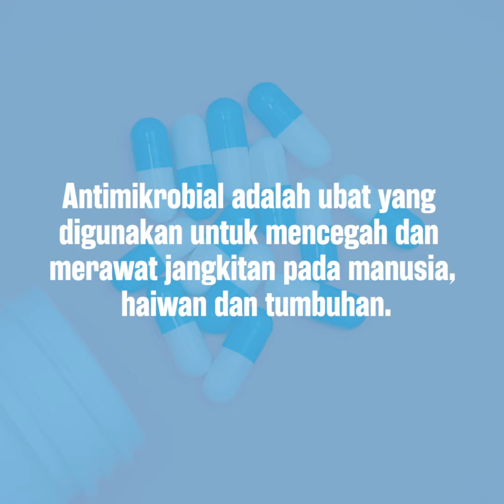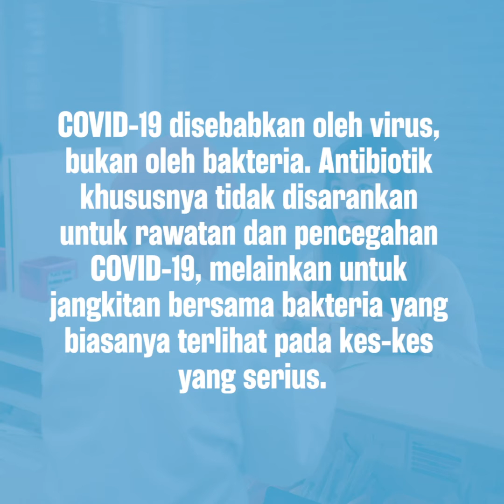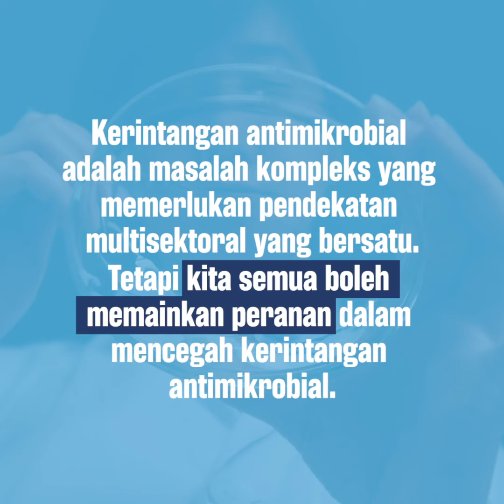Apa itu antimikrobial?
Apa itu antimikrobial? Dan apa pula kerintangan antimikrobial?

Kami menyusuri tempat-tempat awam di Malaysia untuk mengetahui apa yang orang awam tahu mengenainya.